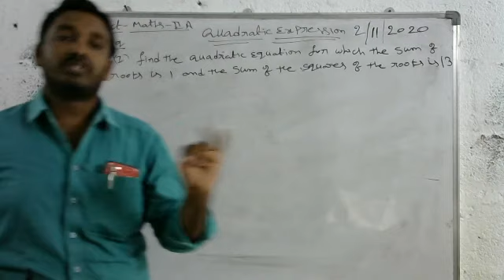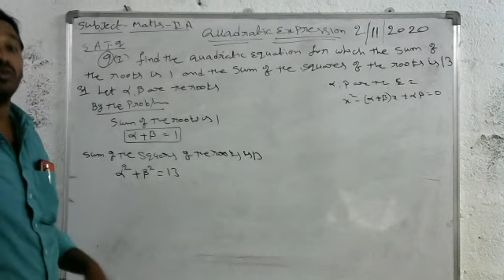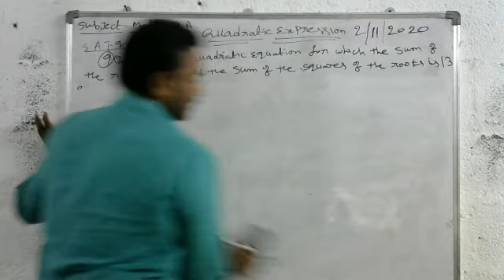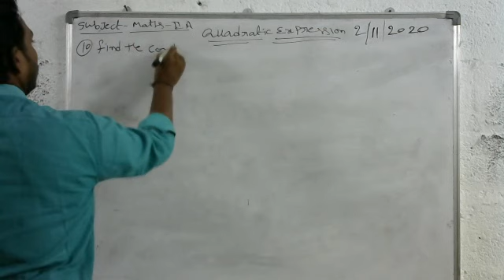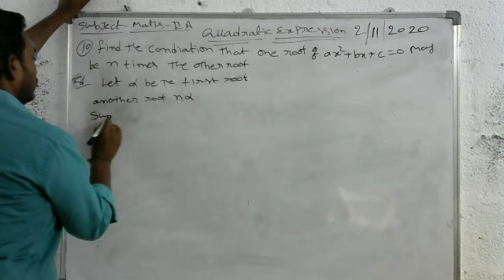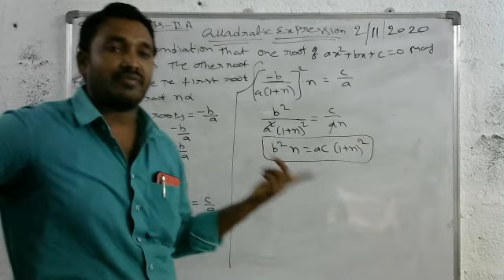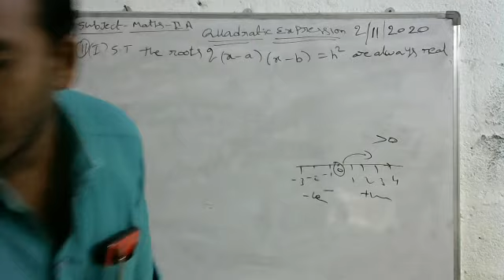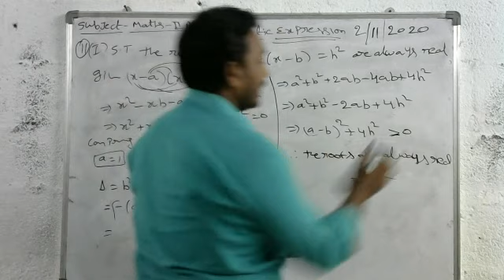Sr inter maths - QUADRATIC EXPRESSIONS 3.1